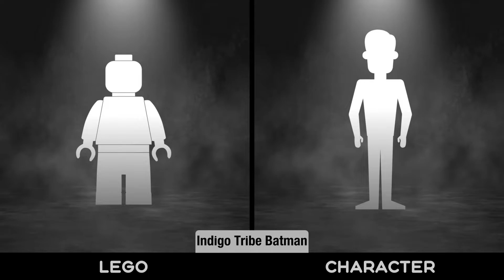All Lego White Black Star Sapphire Indigo Lantern | Green Lantern DC | DC Universe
Great deals on Lego Collectors at:

LEGO Superheroes Green Lantern vs. Sinestro

LEGO Ultrabuild Green Lantern 4528